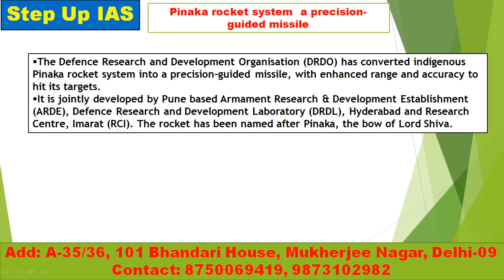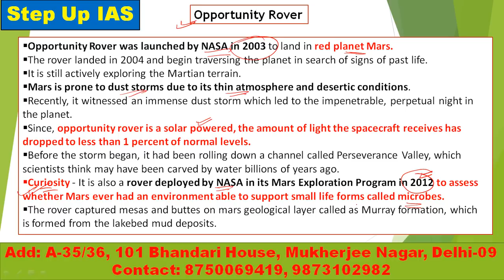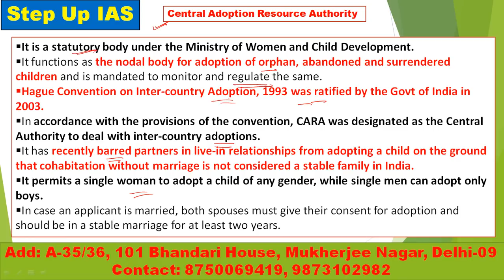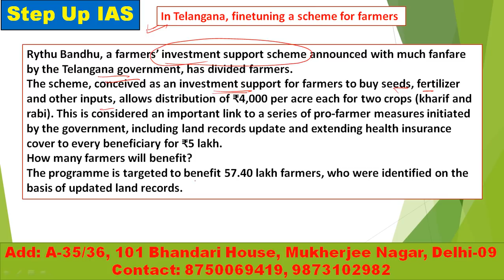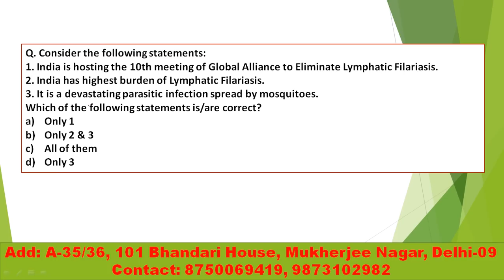17th june 2018 The hindu and pib